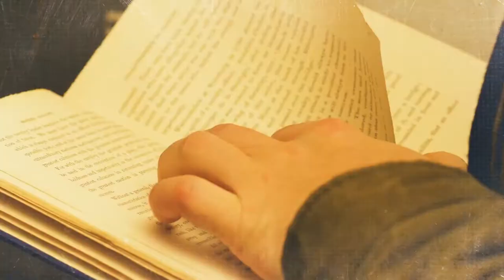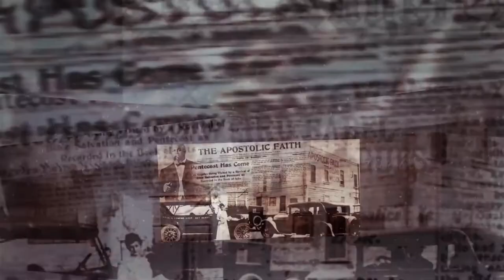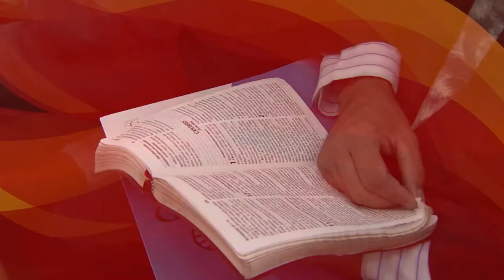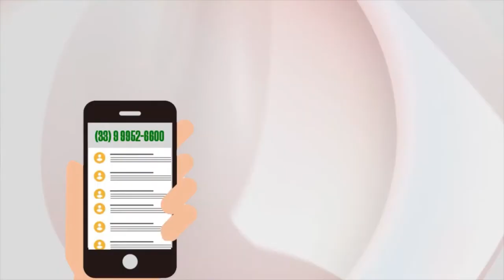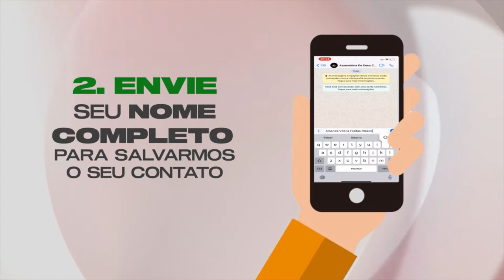PLANO DA REDENÇÃO – EPISÓDIO 002 (2/4) | CONEXÃO TEOLÓGICA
Você já preparou para estudar acerca do plano da redenção? Se sua resposta foi não, você precisa assistir os quatro episódios completos desta nova temporada de estudos bíblicos especiais aceca deste assunto. Talvez você esteja se perguntando: “mas afinal, o que o Plano de Redenção tem a ver comigo? ” Assista ao SEGUNDO episódio desta temporada e surpreenda-se. Ah! Não esqueça de compartilhar com mais alguém.